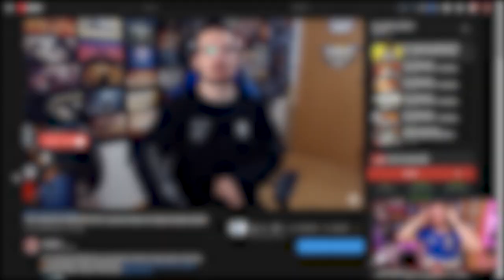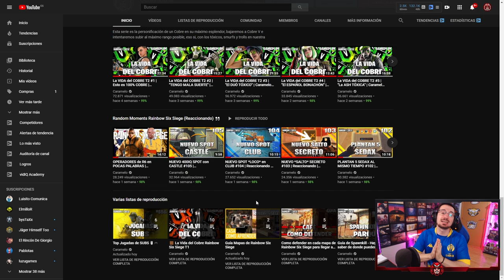TOP JUGADAS de SUBSCRIPTORES #6 | Caramelo Rainbow Six Siege Gameplay Español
Top jugadas de subscriptores en este Gameplay de Rainbow Six Siege español

▬▬▬▬▬▬▬▬▬ INFORMACIÓN SETUP ▬▬▬▬▬▬▬▬▬
● CPU: Intel Core i9-9900K 3.6Ghz
● MB: Asus Prime Z390-A
● Ratón: SteelSeries Rival 300
● Cᴀsᴄᴏs: Sades A6
● Micrófono: Blue Yeti
● Fuente Alimentación: 800W Mars Gaming
● Teclado: Newskill Seiryu